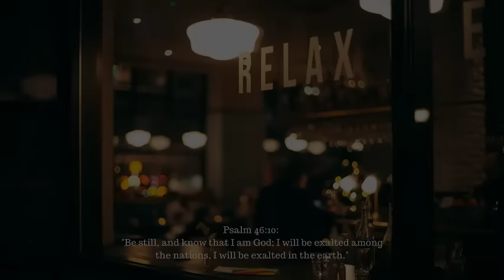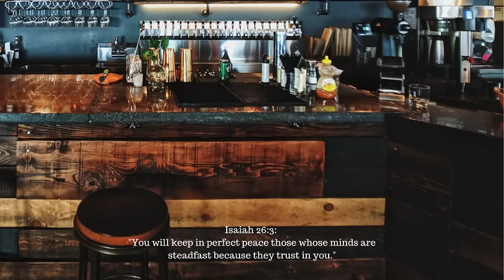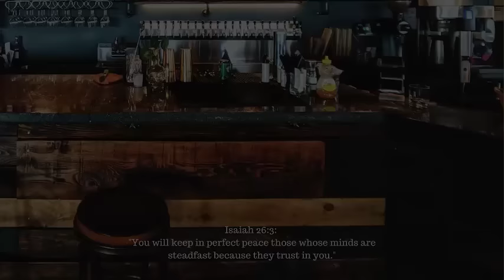Christian Cafe Music Vol. 1 (playlist to study, meditate, and chill)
here's a new playlist for you to listen alongside with your cup of coffee! Jesus is our resting place~

t i m e s t a m p s :
0:00 Under Your Wings (feat. Darla Baltazar)
3:24 Sufficient For Me - Jonathan Ogden
8:11 As You Speak - Naomi Dappen
13:18 In Your Midst - Allie Paige
18:51 Unconditional - Annais
24:06 Jesus My Beloved (feat. Kindred Worship) - Jonathan Ogden
29:17 Raise a Hallelujah (feat. Praise Lubangu & Trumpet Pete)
32:38 Whom Have I - Darla Baltazar feat. Nina Sengson
37:26 Even in My Old Age (Psalm 71) - Aaron Shust